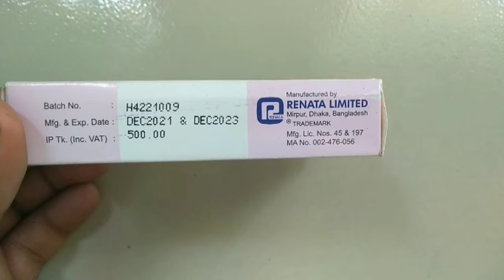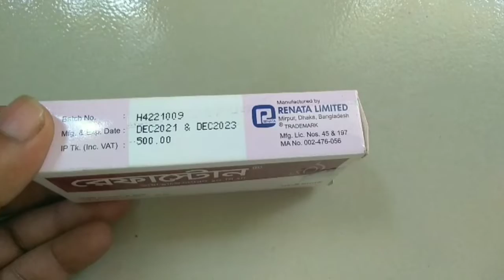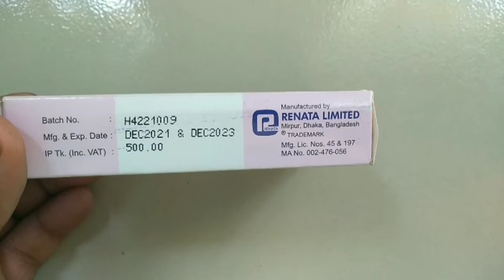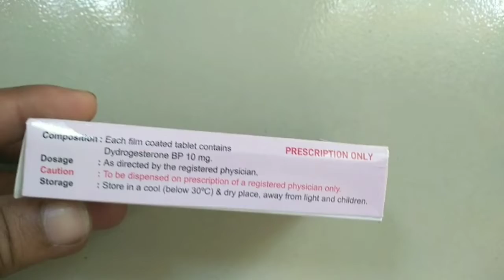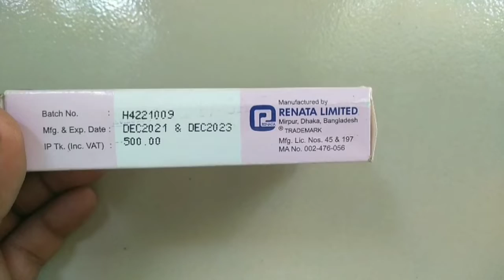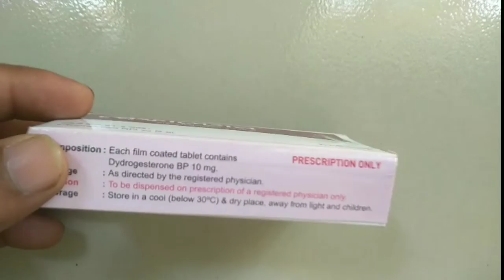Rephaston 10 mg tablets Bangla (Dydrogesteron খাওয়ার নিয়ম কি?)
Rephaston 10 mg tablets Bangla,

Dydrogesteron কি কাজ করে এবং খাওয়ার নিয়ম কি?
Rephaston মহিলাদের একটি সেক্স হরমোন।

rephaston
duphaston 10 mg এর কাজ কি
রেফাস্টোন
rephaston 10 mg
duphaston 10 mg
রেফাস্টোন ট্যাবলেট
rephaston 10 mg এর কাজ কি
রেফাস্টোন কিসের ঔষধ
রেফাস্টোন ১০
rephaston 10
regestone tablet uses
duphaston 10 mg
rephaston er kaj ki
rrphaston 10 mg এর কাজ কি